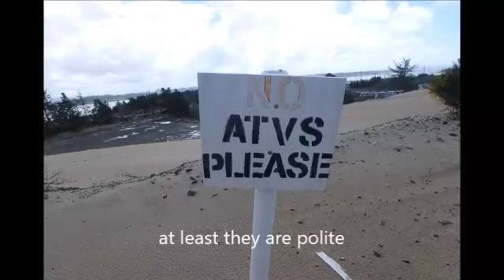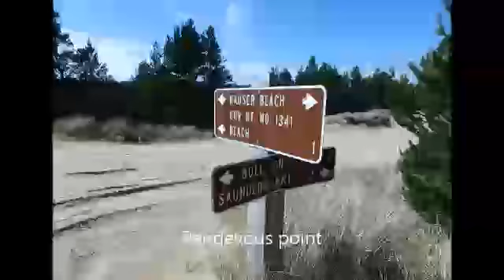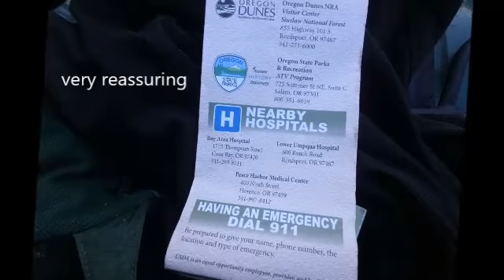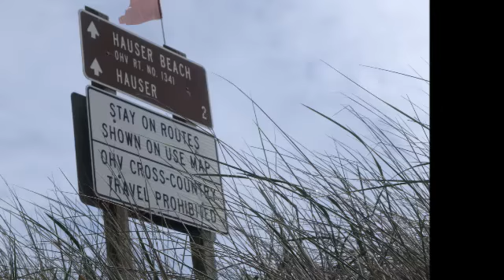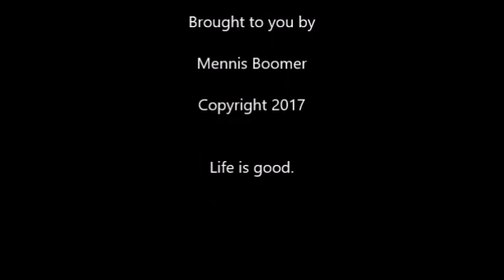2017 dunes MASTER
2017 Oregon Dunes trip